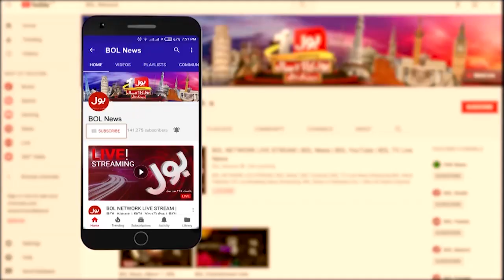Sugar Price Down by Rs12 per kg, Breaking News